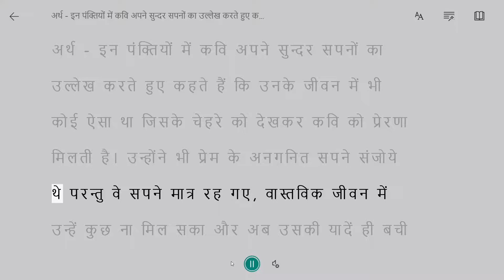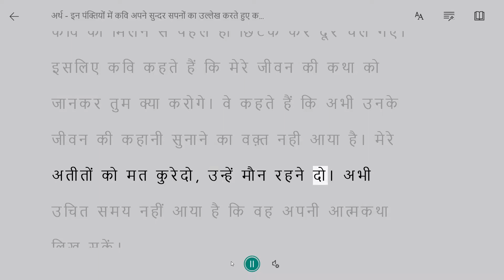आत्मकथ्य जयशंकर प्रसाद Arth Part 3